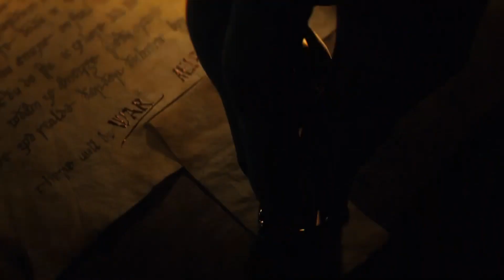ULTIMA HORA | PLAYSTATION 5 | Revelado el peso de PlayStation 5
MI ORDENADOR:
👉Caja: CORSAIR Graphite Series 230T
👉Procesador: Intel i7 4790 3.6 Ghz
👉Placa Base: GIGABYTE G1.SINPER Z87
👉Memoria RAM:  Corsair Vengeance- Memoria RAM DDR3 16 GB (4 x 4 GB)
👉SSD: SSD Force Series  LX 128GB
👉Refrigeracion Liquida: Corsair Cooling Hydro Series H75 - Refrigeración Líquida
👉HDD PRINCIPAL: WD BLUE (DISCO SÓLIDO 1TB)